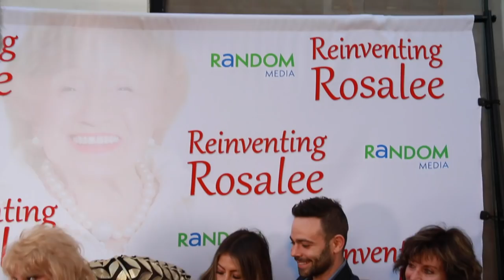REINVENTING ROSALEE; Film premiere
The unforgettable story of Rosalee Glass, a 102-year-old holocaust survivor who transforms her destiny, proving you are never too old to live your dream.